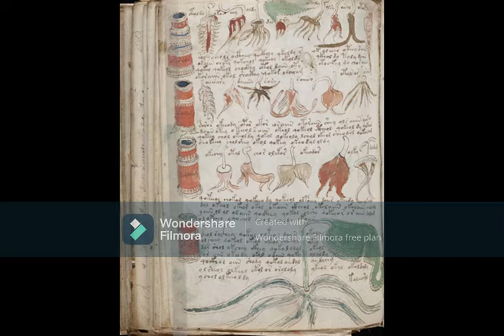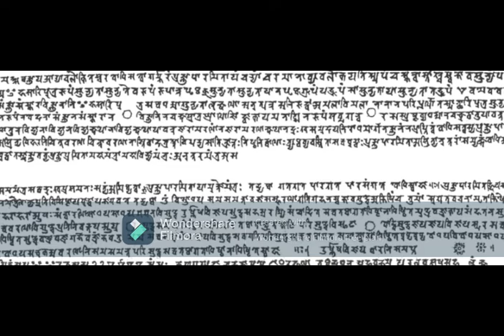The Voynich Manuscript- What we know about the world's most mysterious piece of literature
Hello everyone, welcome to The Facts Factory, the show where we look at things that are sort of unknown. Today we will look at the Voynich Manuscript, an undeciphered language that we still dont know ANYTHING about.